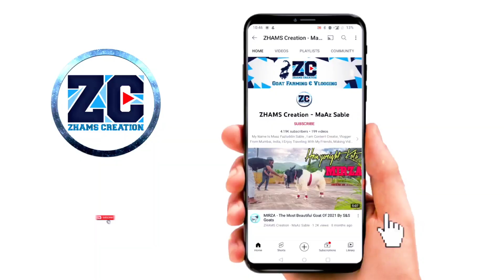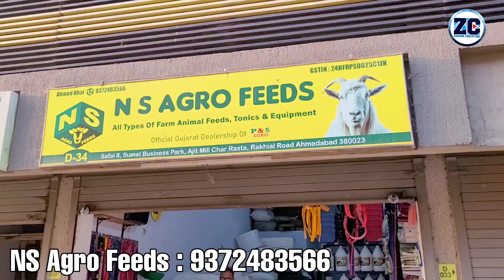Bakro Ka Feed, Sheep Feed And Dairy Feed Available At NS Agro Feeds Ahmedabad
Description :

Premium Quality Feed for Goats, Sheep, and Dairy Cattle – Available at NS Agro Feeds, Ahmedabad

Looking for high-quality feed for your livestock? NS Agro Feeds in Ahmedabad offers a wide range of nutritious feed products, including:

Bakro Ka Feed: Specially formulated for healthy growth and vitality in goats.

Sheep Feed: Designed to meet the dietary needs of sheep, ensuring better productivity and health.

Dairy Feed: Optimized for dairy cattle to enhance milk production and overall well-being.

Choose NS Agro Feeds for superior feed solutions that promote the health and productivity of your animals.